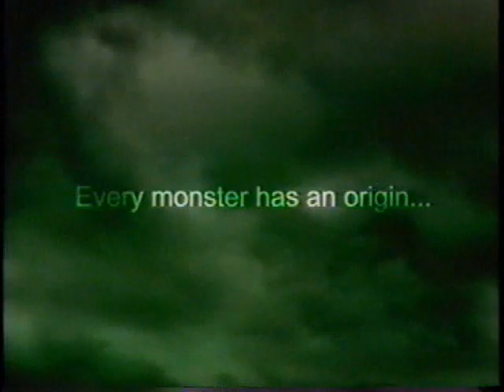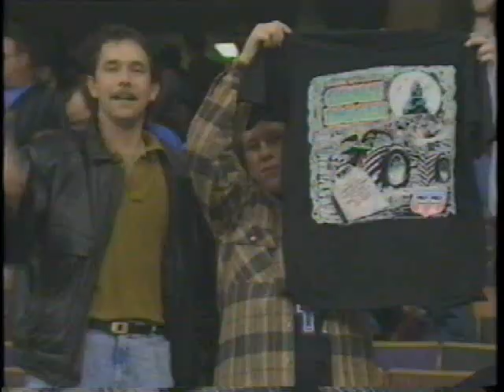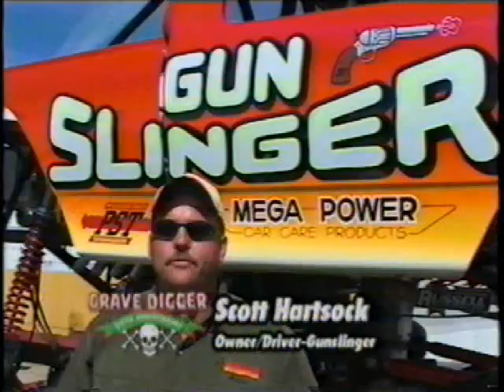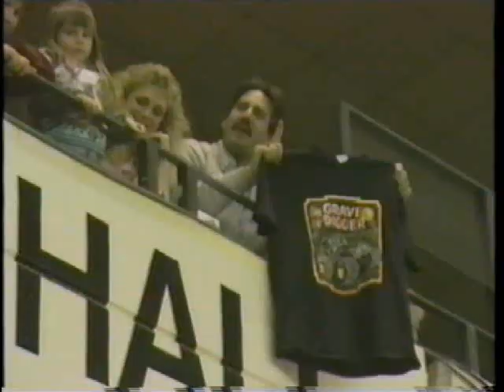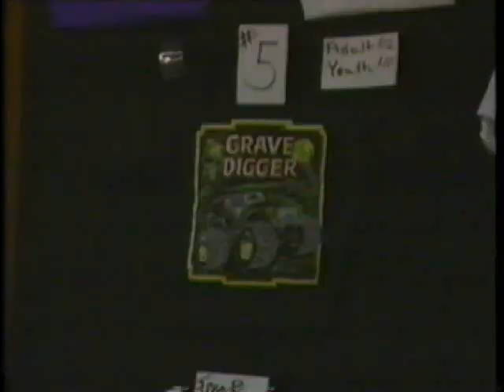Grave Digger 20th Anniversary (2002) Part 1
the special 20th anniversary of the grave digger is sumed up in one home video. hope you all enjoy!
NOTICE: Monster jam and Grave Digger are owned and copyrighted by FELD Motorsports. i do not own either.